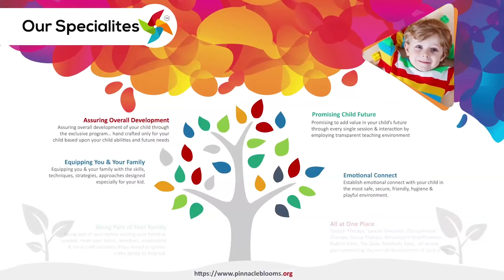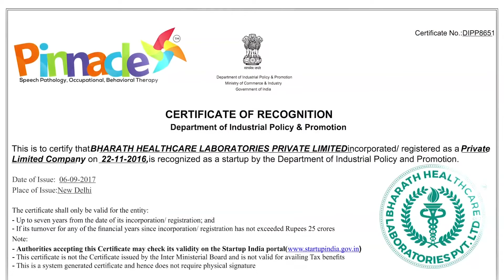Sustaining Eye contact | Pinnacle Blooms Network - #1 Autism Therapy Centres Network